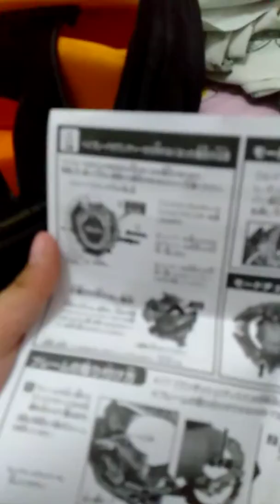Buster Xcalibur Takara Tomy Cho Z Unboxing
First Takara Tomy Beyblade Burst Takara Tomy